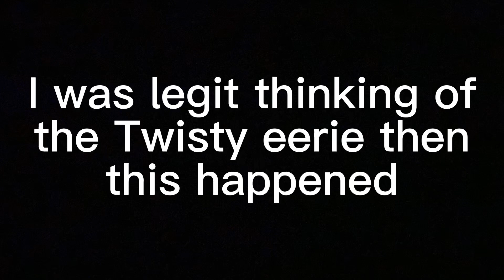LAME TWISTY! | Tornado Alley Ultimate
The rounds after where Hoshi and Ghost
This was also my 20th twisty